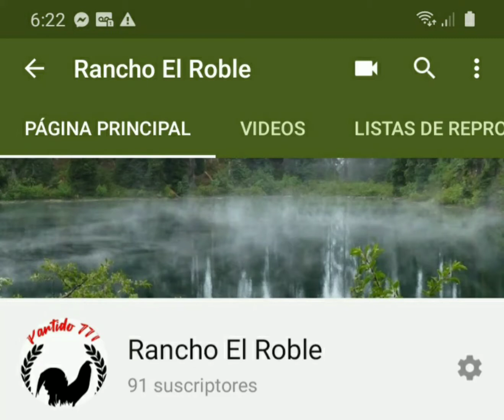PELIGRO... tumbando arbol seco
Partido 777